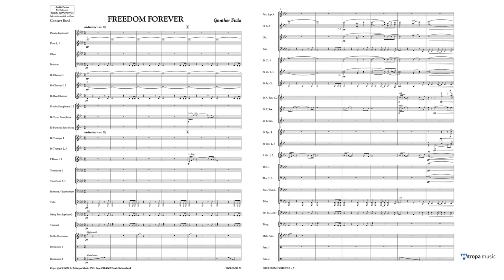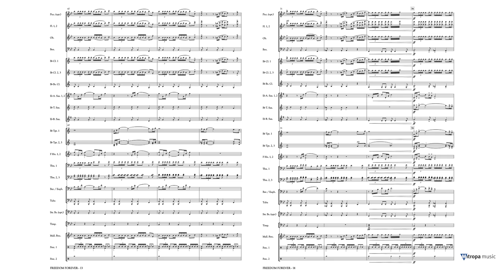Freedom Forever – Günther Fiala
Mitropa Concertwork Series Grade 3 – Duration: 03:45

The fanfare-like piece Freedom Forever deals with the chances and possibilities that arise with freedom and is uses two famous quotes from the 1948 Universal Declaration of Human Rights and from Jean-Jacques Rousseau as a basic idea. The piece alters two themes in different styles representing the different faces of freedom as such. A fantastic and reflective opener or closing piece for your concerts!

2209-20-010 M